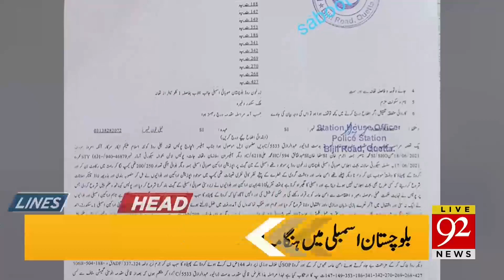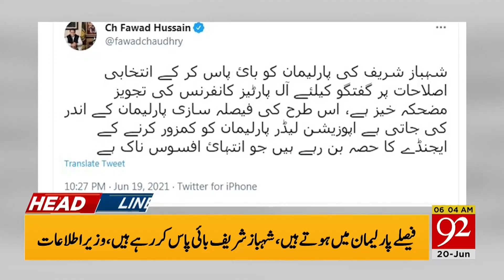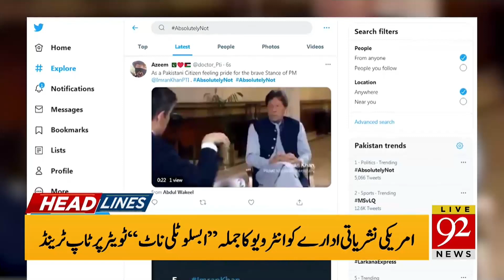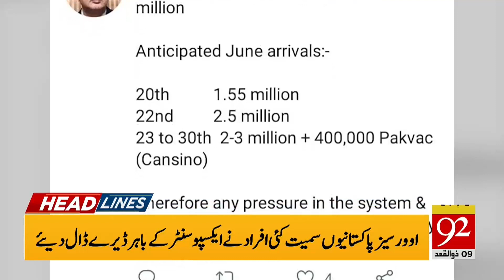British citizen unique protest in favor of Palestine| Headlines | 06:00 AM | 18 June 2021 | 92NewsHD